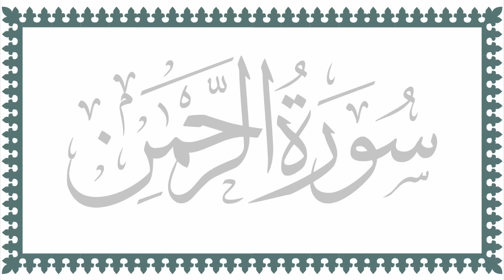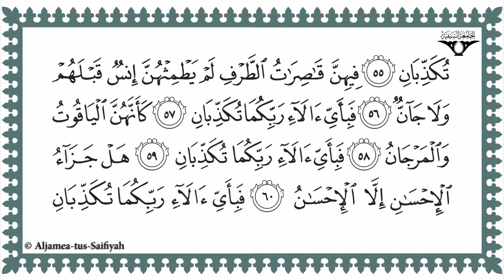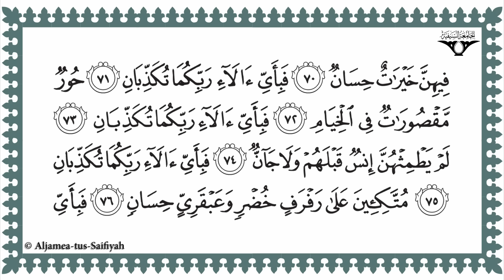Sura Ar Raḥmān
A recitation of al-Quran al-Karīm in tartīl style by al-Sayyid Husain Burhanuddin (Certified by Al-Azhar University, Cairo)
Al-Sayyid Husain Burhanuddin memorized the entire Quran at an early age and frequented Cairo to master the art of recitation as well as the sciences of Quranic readings.He is a renowned reciter of the Quran (qāriʾ), and is an honorary member of Naqabāt Qurrāʾ al-Quran (Guild of Quran Reciters) in Cairo. He is the provost of  Mahad al-Zahra and administers a number of socio-economic institutions run by the Dawoodi Bohra community.

Some of his works are:
·      Al-Muṣḥaf al-Murattal (Arabic) المصحف المرتل: Audio recording of the complete Quranic text in murattal (tartīl) style.
·      Al-Muṣḥaf al-Muʿallim (Arabic) المصحف المعلم: A digital aid for the memorization of the 30th juzʾ of al-Quran. The CD consists of a visual display of each surah from the 30th juzʾ along with an audio track of each āyah.
·      Al-Muṣḥaf al-Mujawwad (Arabic) المصحف المجود: Audio recording of the 30th juzʾ of al-Quran in mujawwad (tajwīd) style.